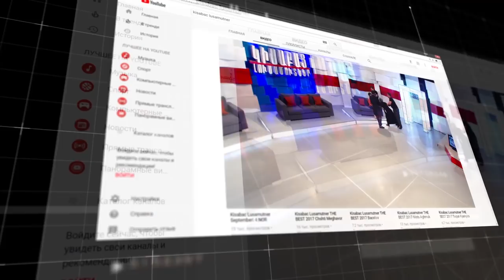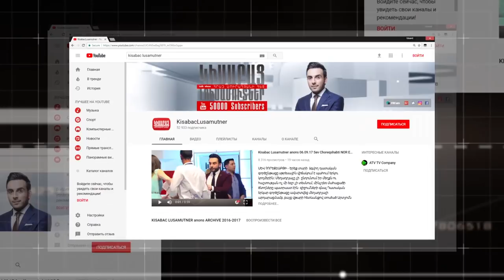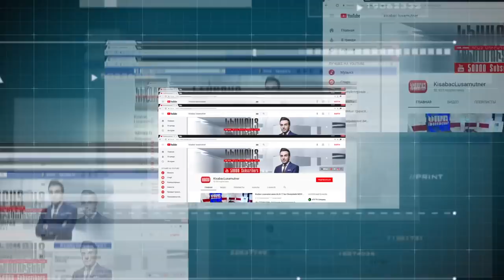Vardzu Zavaknere / Kisabac Lusamutner 18.01.18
ՎԱՐՁՈՒ ԶԱՎԱԿՆԵՐԸ - Մոտ  30  տարի առաջ տիկին Սվետան ամուսնալուծվեց, ամուսնու աշխատելու հետ սեր չունենալու պատճառով և դստեր՝  Արմինեի խնամքը ամբողջությամբ վերցրեց իր վրա: Տարիներ անց ճակատատագիրը կրկնվեց և Արմինեն ևս բաժանվեց ամուսնուց….այս անգամ պատճառը ամուսնու հարբեցող լինելն էր: Արմինեի ամուսնության ընթացքում ծնված երկու զավակներից  ավագը՝ Էդվարդը ապրում է հորաքրոջ հետ, իսկ կրտսեր որդին ապրում է մայրիկի և տատիկի հետ: